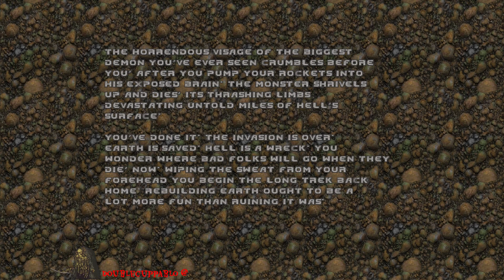Doom 2: Hell on Earth [BD, UV-Max] [Part 3 Finale] (Deathless)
This is a Brutal Doom v21 Remastered texture playthrough on Hard Realism "I receive 700% more DMG' Enemies have half hit points' Ultra Violence enemy count'. and all are provided down below. The only one not used is the Black edition and the visor effect. Some levels were compatible with BDv21 some were not but anyway, enjoy the gameplay.

Mod links.